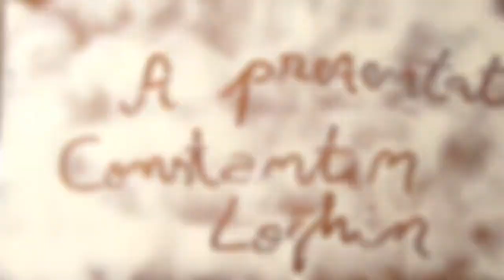This is Romania-Arta in faina,de Constantin Loghin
Un videoclip dedicat zilei Romaniei de 1 decembrie!